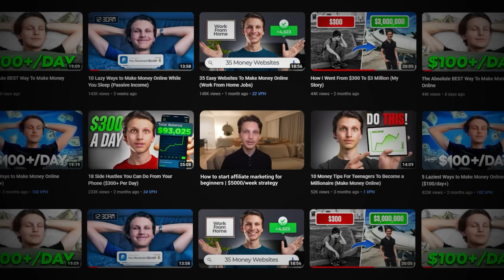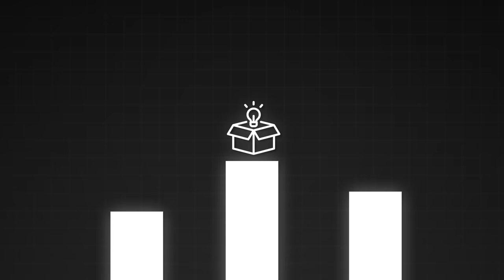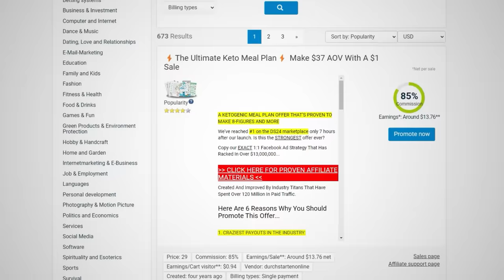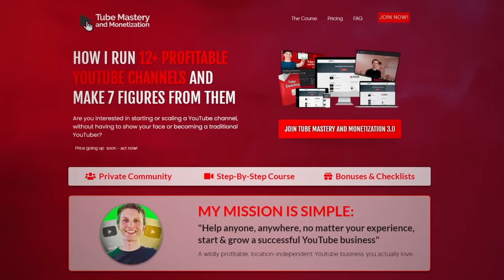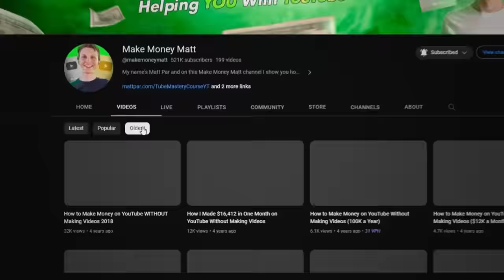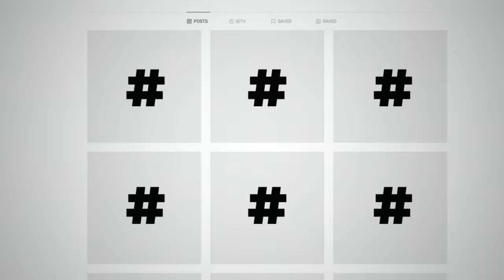How to Start Affiliate Marketing For Beginners | $5000/Week Strategy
If you're looking for a complete guide for how to start affiliate marketing for beginners to make money online then you're in the right place! In this video I reveal a complete step-by-step strategy for potentially making money online with affiliate marketing.

❓ WHAT NEXT? ❓

1️⃣ Watch the videos I linked to above so you can discover how to potentially start making money online.

3️⃣ If you're serious about making money online using YouTube, consider joining my course and community Tube Mastery and Monetization (link at top of description) 📈

🏆 My Goal 🏆

👨 About Me 👨

📝 Chapters 📝
0:00 Make money affiliate marketing
0:30 Laziest way to make money online
1:04 Step 1: The Best Product
5:00 Step 2: Choose a Platform
6:06 Free Traffic Source 1 (Best)
7:42 Free Traffic Source 2
9:10 Free Traffic Source 3
9:31 Best Paid Traffic Sources
10:54 Step 3: 4 Types of Content to Post
14:38 Step 4: Collecting Emails
16:36 Step 5: Optimization
17:28 Bonus Secret 1
18:42 Bonus Secret 2
19:16 Bonus Secret 3